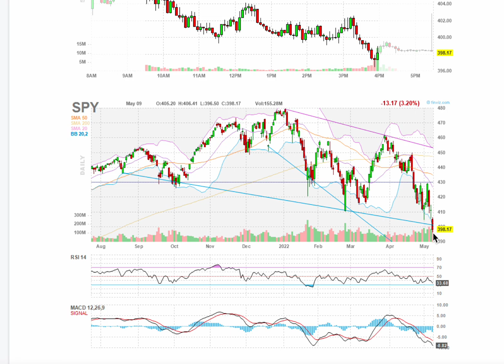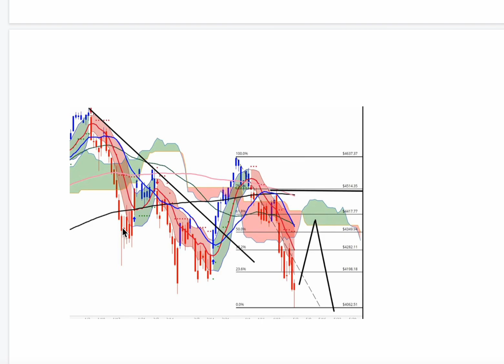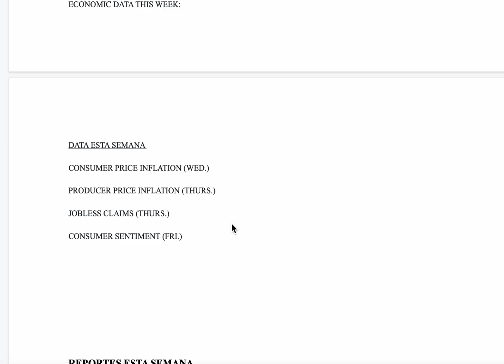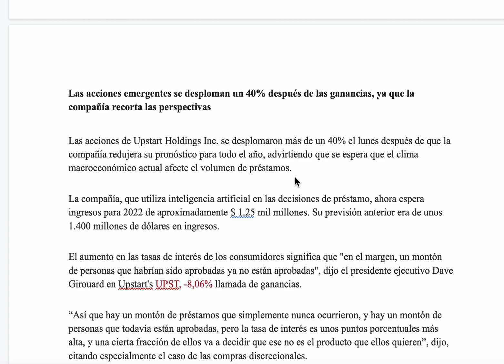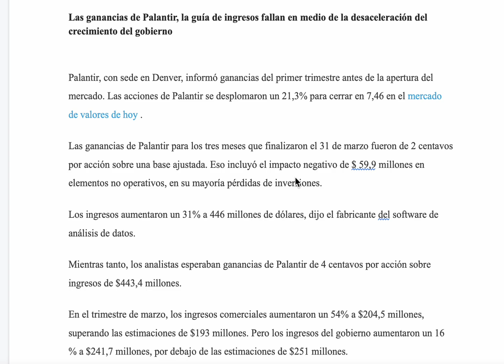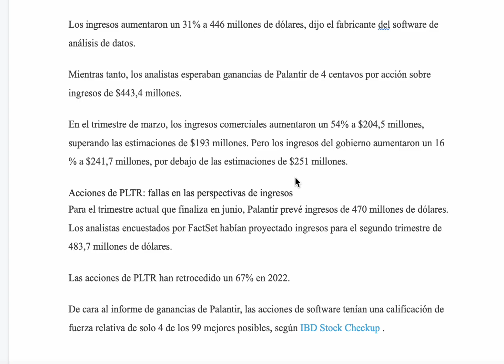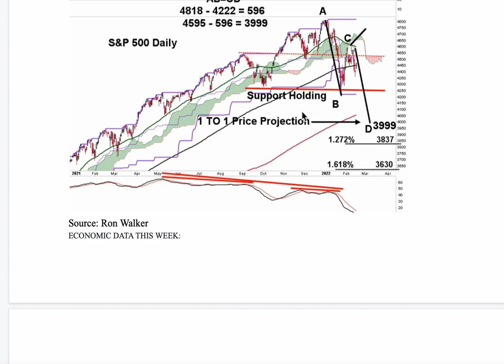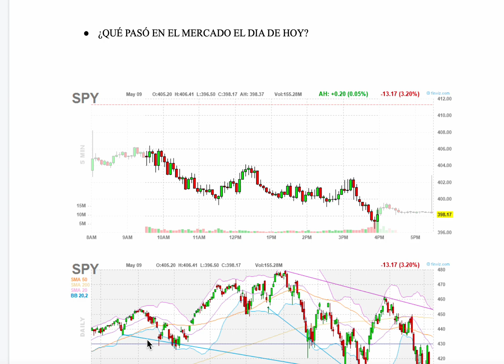LA TEORIA SE CUMPLIO - STOCKMARKET CRASH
Amigos aqui les traigo el resumen del día de hoy con lo mas relevante que paso en el mercado. Ojo a las oportunidades que se están presentando y procedan desacuerdo a su plan.
None of the information shown in this channel is a recommendation, this is only for education purposes. I am not a financial advisor.